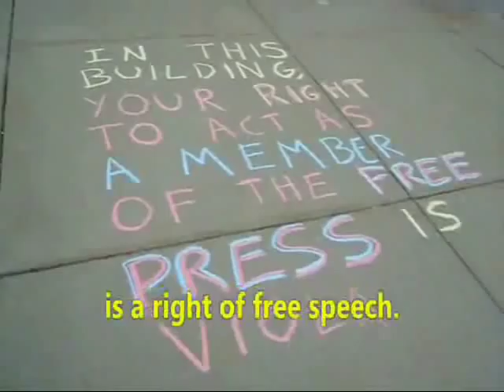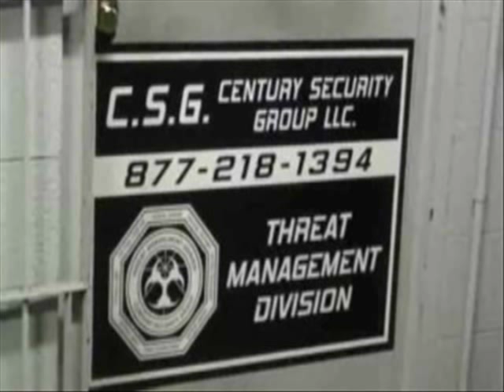Cop Blocker hints Detroit's Threat Management Center could be model for post-police society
Sponsor - Cop Blocker hints Detroit's Threat Management Center could be model for post-police society.   These are more illustrated excerpts from a speech at PorcFest 2013.

This vid is (or is supposed to be) part of the 2013 PorcFest speeches playlist.

If you like what you see here you can donate to the Ridley Report most easily using Bitcoin.  I now take Litecoin too...

the cop block cop watch free state project new hampshire julian assange, edward snowden, ron paul, rand paul government, anarchism anarchists politics republicans democrats authoritarians. busybodies activism libertarians porcupine festival speech urban decay cops, police libertarianism voluntaryism voluntaryists, officers federal reserve feds nh freedom liberation successful resistance movements. dave ridley report ridleyreport indie reporters journalists journalism corruption corrupt men in blue light gangs economic collapse ben swann full disclosure creative commons license hunter s. thompson public domain footage video free to use videographers. first amendment alternatives security safety martial arts free speech freedom of the press media atlas shrugged galt's gulch in real life gonzo journalism bennie hill
cop, block, blocker, watch, cops, police, detroit, threat management center, pete eyre, urban decay, collapse, economic
stephen ridley benny.